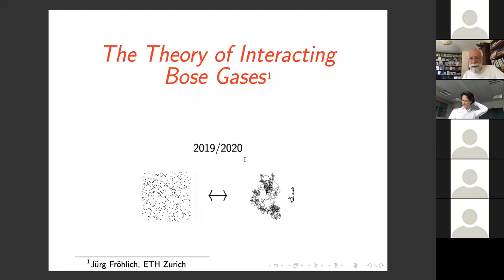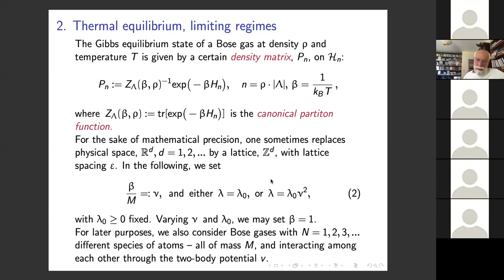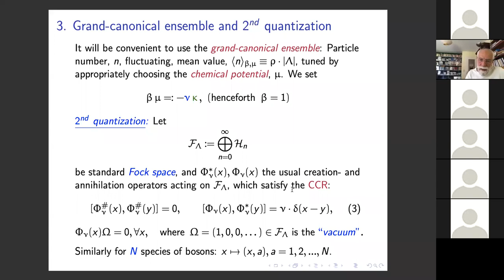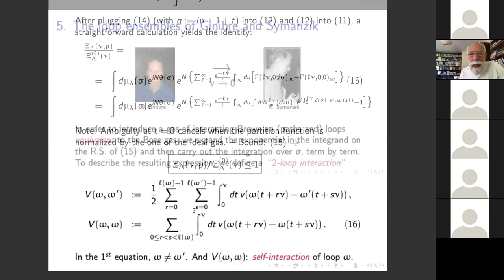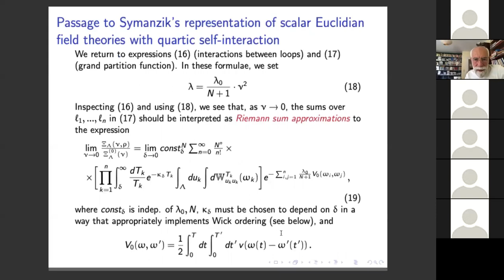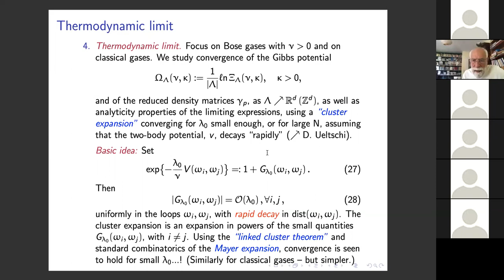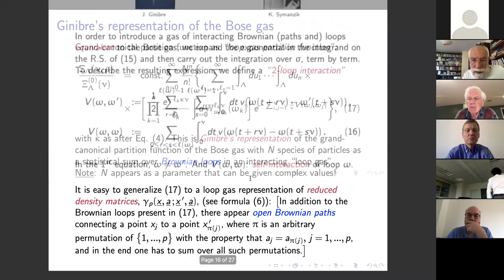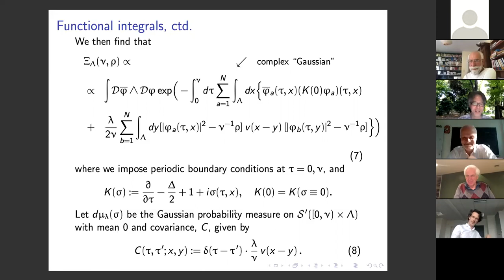Juerg Froehlich: Results on Interacting Bose Gases (July 9, 2020)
In this talk recent results in the quantum theory of interacting Bose gases are reviewed. Use is made of

(i)  a representation of Bose gases as a kind of scalar field theory resulting from a Hubbard-Stratonovich transformation;
(ii) Ginibre’s Brownian loop representation;
(iii) an interpolation in the number N of atom species; and
(iv) simplifications appearing in various limiting regimes.

The purpose is to study phenomena related to Bose-Einstein condensation and properties of polymer chains (N → 0). Some novel support for the conjecture that λ|φ|^{4}_{d}-theory in d ≥ 4 dimensions is non-interacting will also be described.